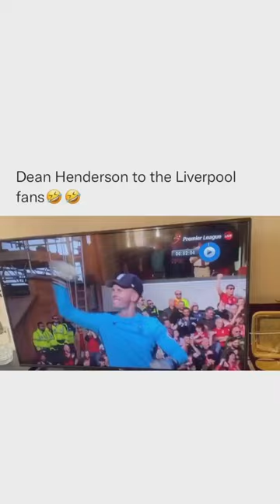Dean Henderson showing Middle Finger to Liverpool Fans